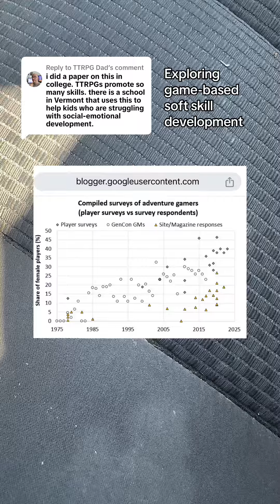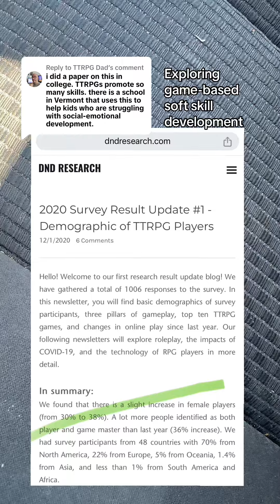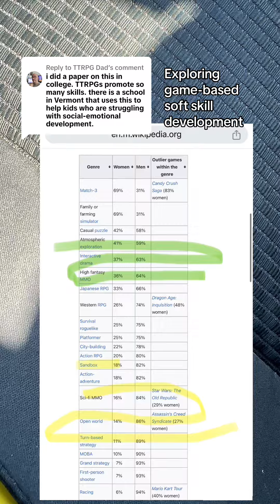Dad role play is common in sales training, so why not try it out broadly?